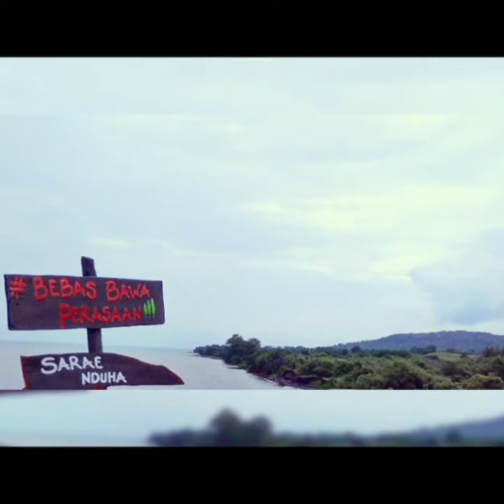DESTINASI WISATA BIMA DOMPU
TEMPAT WISATA INDAH YANG MEMANJAKAN MATA